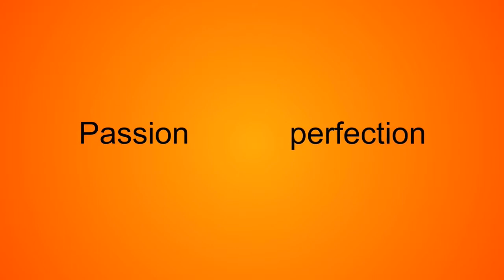Company Profile - Animated Video Example 1 - Animated Videography